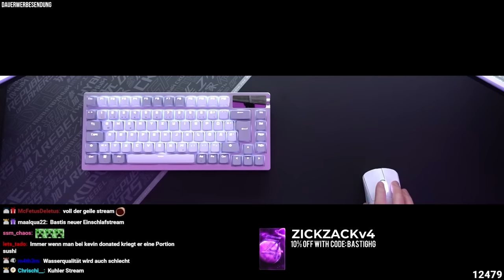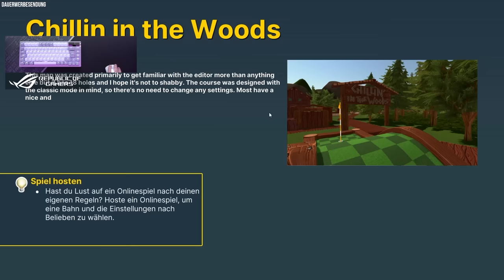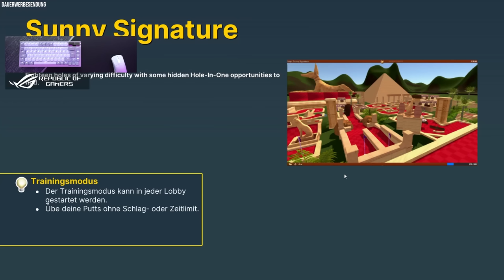BASTIGHG SPIELT GOLF (MIT PAPAPLATTE & ZARBEX)